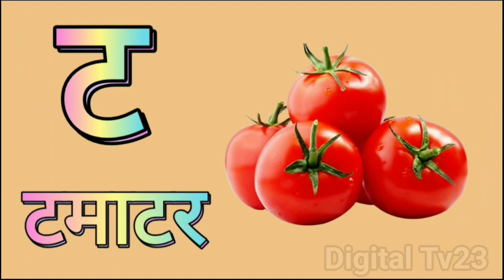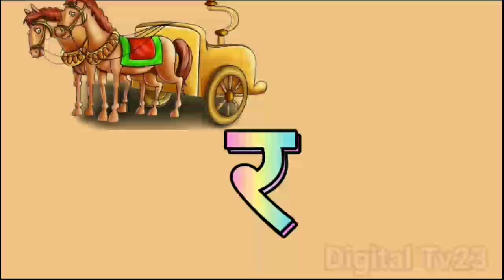K se Kabutar Kha se Khargosh | क से कबूतर ख से खरगोश हिंदी वर्णमाला